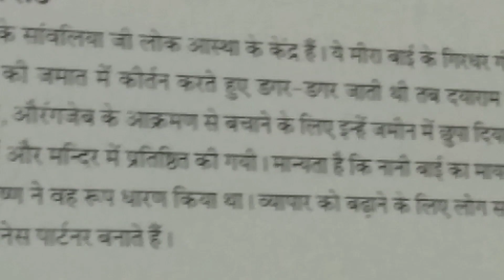सेठा में साँवरो सेठ बाकी सब डुप्लीकेट।